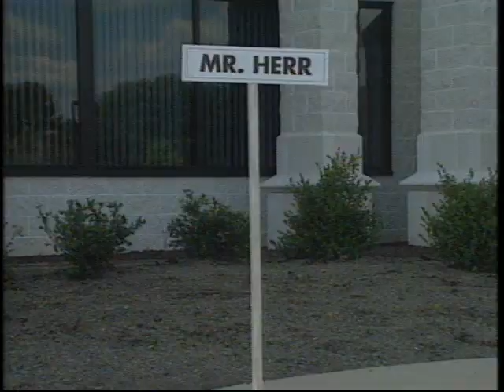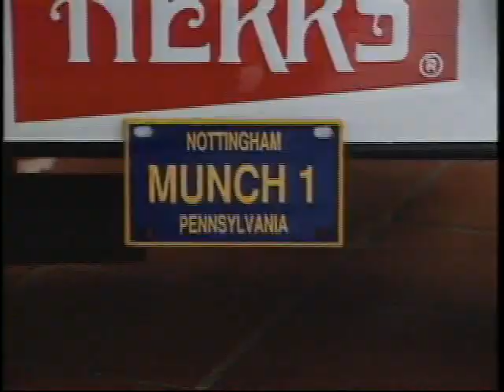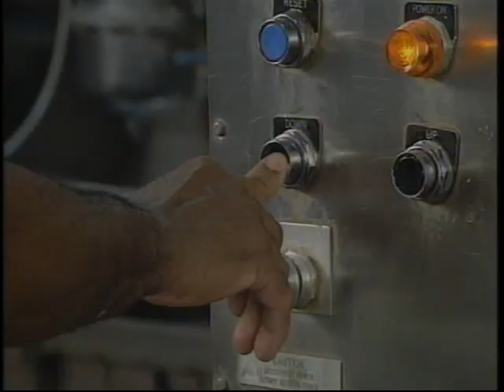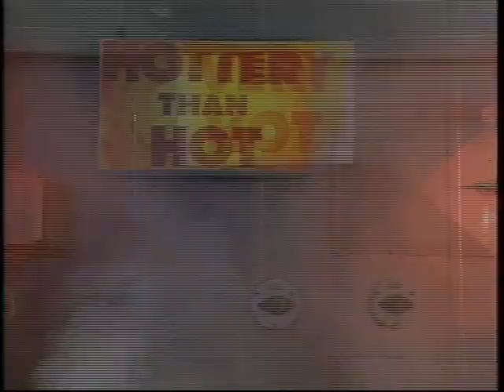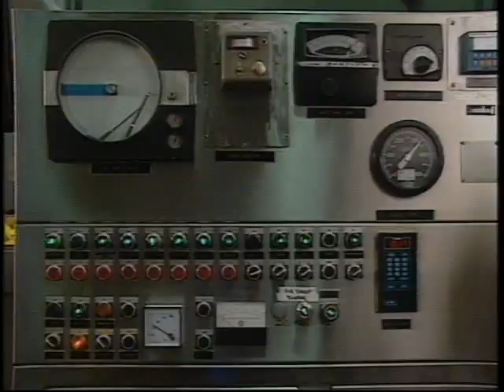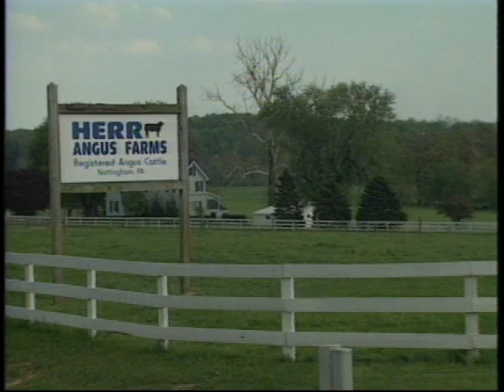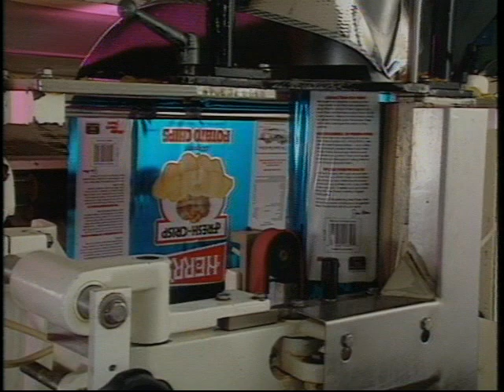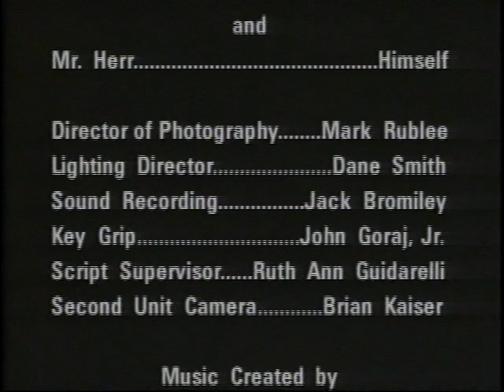The Magical World of Herr's